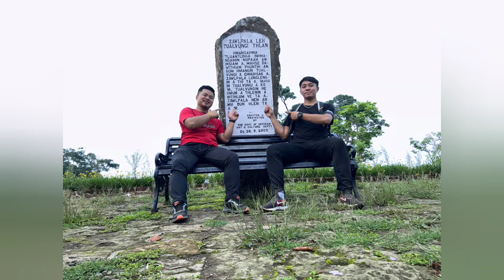Zawlpala leh Tualvungi thlanlung kan tlawh e